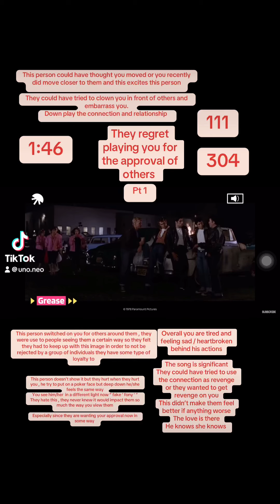They regret playing you for the approval of others part 1 🥺🫶🏽🎯💔